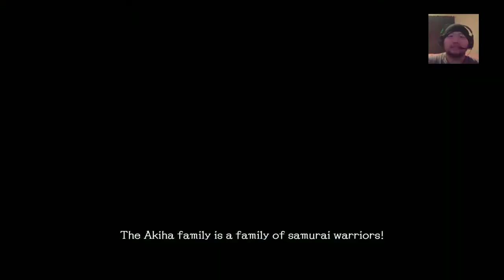That's A Lot of Blood!!! | School Girl Zombie Hunter | Gameplay Part 2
She fell then she got up then she pulled out an Assault Rifle from the Abyss. Risa is closer dangerous she just pretending to be weak. but that bathroom though.